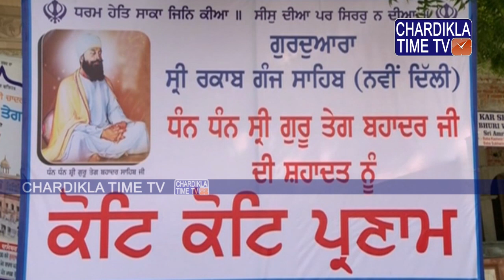Bhai Pinderpal Singh Ji Katha Vachak || Rakab Ganj Sahib, Delhi || 13 Dec